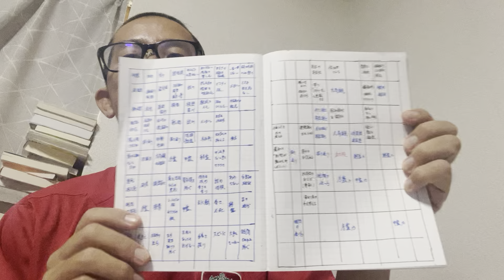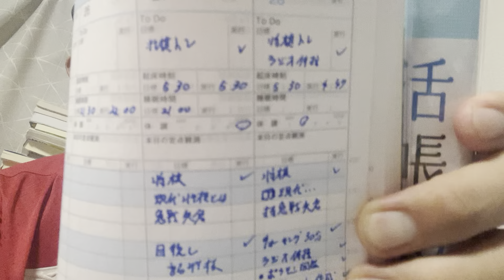朝活ノート 1days 朝活手帳ノート 大谷翔平夢ノート 目標達成ノート マンダラチャート